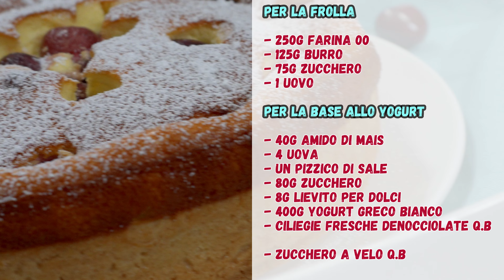Torta Crostata allo yogurt greco e ciliegie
La torta crostata allo yogurt greco e ciliegie è un dolce ibrido in quanto unisce le caratteristiche di una crostata con quelle di una torta, ed è perfetto per essere gustato in ogni occasione. Realizzato con una base di pasta frolla croccante che accoglie al suo interno una golosa e soffice torta allo yogurt greco farcita di ciliegie fresche, questo dolce è apprezzato da grandi e piccini. Questo particolare connubio l'ho voluto provare per curiosità, ma devo dire che il risultato mi ha stupito. Vi invito a provarla.

- 250g Farina 00
- 125g Burro
- 75g Zucchero
- 1 uovo

per la base allo yogurt

- 40g amido di mais
- 4 Uova
- Un pizzico di sale
- 80g Zucchero
- 8g Lievito per dolci
- 400g Yogurt greco bianco
- Ciliegie fresche denocciolate q.b

⏰ 𝐈𝐍𝐃𝐈𝐂𝐄 𝐂𝐎𝐍𝐓𝐄𝐍𝐔𝐓𝐈 ⏰
𝑰𝒏𝒕𝒓𝒐 | 00:00
𝑷𝒂𝒓𝒕𝒆1 | 00:31 Preparazione della pasta frolla
𝑷𝒂𝒓𝒕𝒆2 | 01:15 Preparazione allo yogurt greco
𝑷𝒂𝒓𝒕𝒆3 | 03:08 Prepariamo la base di pasta frolla
𝑷𝒂𝒓𝒕𝒆4 | 04:24 Assembliamo la torta
𝑷𝒂𝒓𝒕𝒆5 | 04:56 Cottura della torta crostata
𝑺𝒄𝒉𝒆𝒅𝒂 𝒅𝒆𝒈𝒍𝒊 𝒊𝒏𝒈𝒓𝒆𝒅𝒊𝒆𝒏𝒕𝒊 | 05:16

✅ Stampo per Chiffon cake da 26cm
✅ Stabilizzatore Gimbal Smartphone Bomaker Smart XR
✅ Fornetto per pizza Ferrari
✅ Robot da cucina con 3 funzioni, planetaria
✅ Fotocamera 4K Sony zv-e10
✅ Tappetino microforato da Forno in Silicone
✅ Kit illuminazione luci led
✅ Tortiera apribile 24 cm
✅ Arancinotto - stampo per arancine